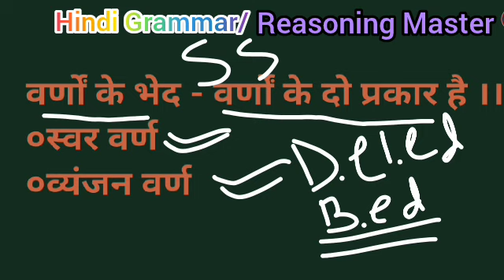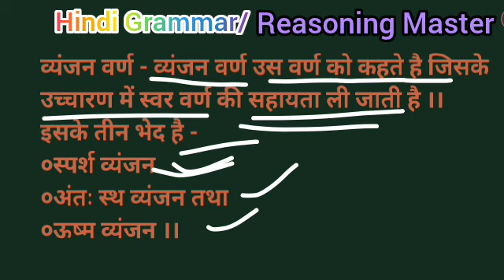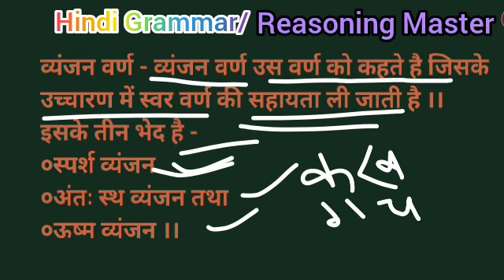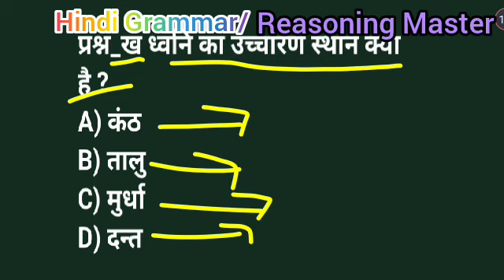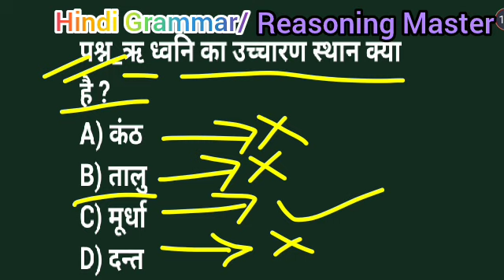BIHAR D.EL.ED/B.ED हिन्दी {वर्ण एवं ध्वनि} EXAM 2024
BIHAR D.EL.ED/B.ED हिन्दी {वर्ण एवं ध्वनि} EXAM 2024 || bihar jharkhand deled bed video hindi hindigrammar .